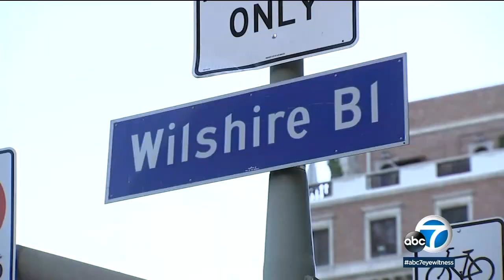Authorities searching for suspect in hit-and-run crash that killed bicyclist in downtown LA I ABC7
The LAPD is searching for a hit-and-run driver who left a bicyclist to die in the street in downtown Los Angeles after he had allegedly carjacked the vehicle from a newspaper delivery man just a short while before.